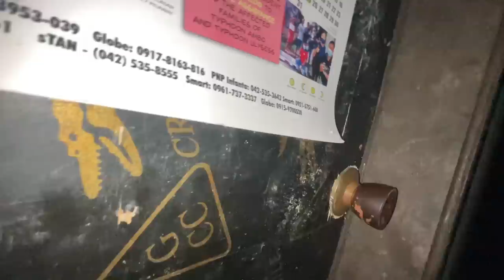BINAGKAT NA KAMOTENG KAHOY | Vlog#379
Thank you so much po sa patuloy na pagsuporta❤️😇

melot0711/